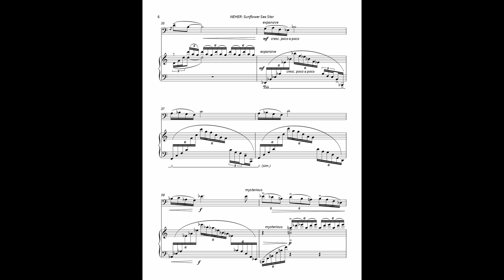Sunflower Sea Star Mvt 2 Intertidal Preview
The first movement of Sunflower Sea Star, Intertidal, takes listeners on a journey to the intertidal zone, the area of beach that is above water at low tide and underwater at high tide, where the sea stars make their home. The piano depicts rolling waves and sparkling surf, while the bassoon’s lyrical melodies celebrate the beauty of the sea star and its habitat.